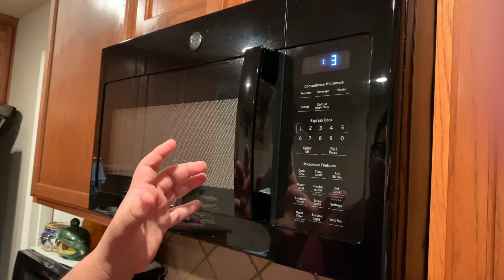Microwave | Mini Shorts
This is a New Series called "Mini Shorts", Please Enjoy "Microwave" Mini Shorts
We will Create more Shorts/skit later.